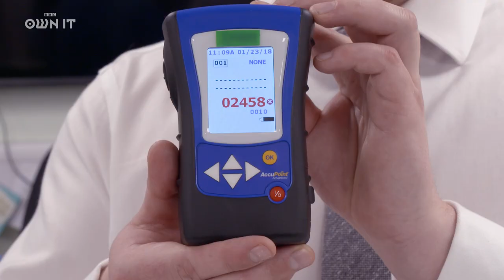How dirty is your mobile phone?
You're carrying it everywhere - but there may be other passengers joining your mobile on its travels. Katie finds out more...

If your phone isn't as fresh as you thought, check out our five cleaning tips